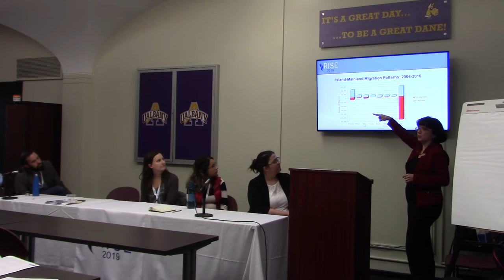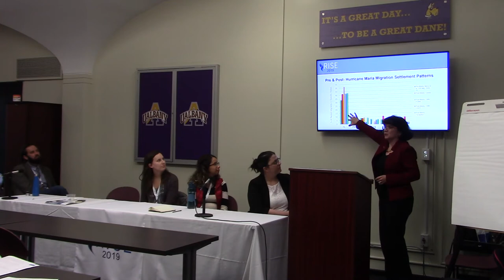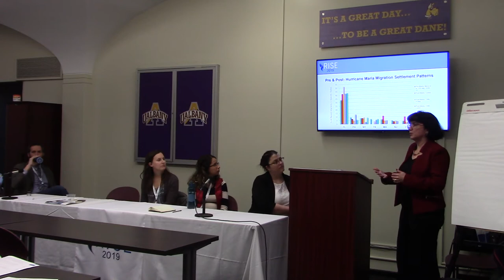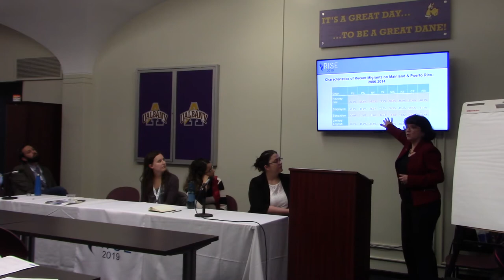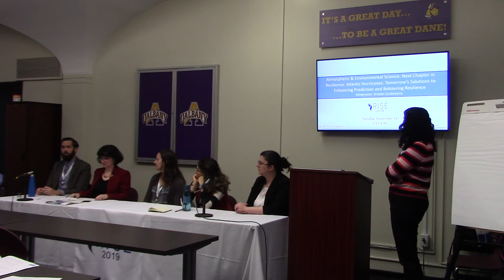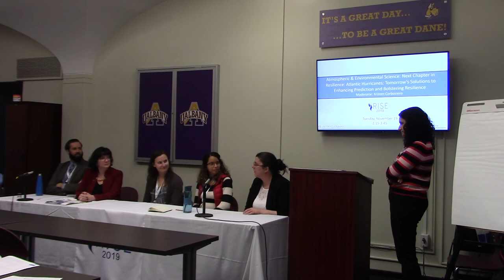RISE 2019 Day 2 Atlantic Hurricanes: Tomorrow's Solutions (Student Success Center) Part 2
Atmospheric & Environmental Science: Next Chapter in Resilience: Atlantic Hurricanes: Tomorrow’s Solutions to Enhancing Prediction and Bolstering Resilience

Time: 2:15 PM - 3:45 PM, November 19
Location: Student Success Center - Campus Center

This panel will be focused on Atlantic-basin hurricanes, including how hurricanes are forecast and an assessment of long-term variations in hurricane activity, as well as how risk is communicated and the socio economic impacts are assessed. The panel will discuss the importance of observations and numerical models in making accurate forecasts of track and intensity, including an assessment of how observing and modeling strategies might be improved in the future and what research is needed to facilitate this progress. Finally, the panel will discuss how the public receive and react to available forecast information before and during an evolving event, as well as the population, migration and socio economic impacts of tropical cyclones using Hurricane Maria as a case study.

Moderator

Kristen Corbosiero, Associate Professor, University at Albany, State University of New York

Panelist

1)Marie Mora, Associate Provost for Academic Affairs and Professor of Economics, University of Missouri - St. Louis

2)Kevin Reed, Assistant Professor, Stony Brook University

3)Rosimar Rios-Berrios, Scientist I, National Center for Atmospheric Research

4)Amber Silver, Assistant Professor, University at Albany, State University of New York

5)Stephanie N. Stevenson, GOES Tropical Applications Developer, Research Scientist/Scholar I, Cooperative Institute for Research in the Atmosphere at Colorado State University